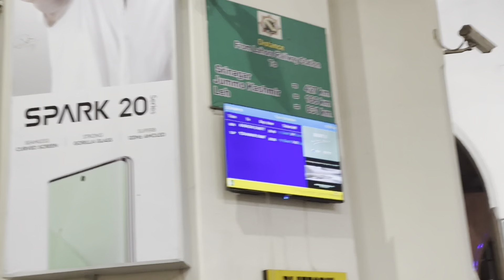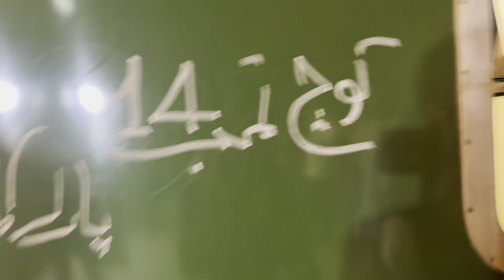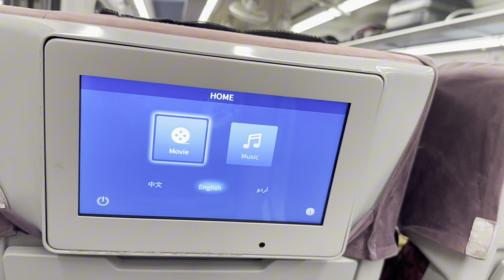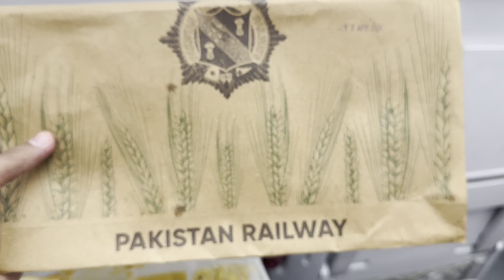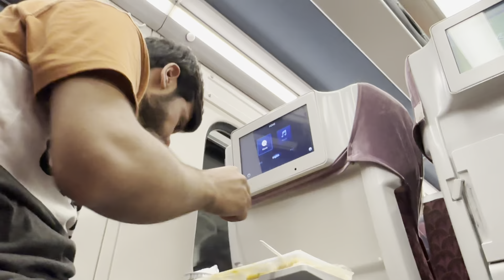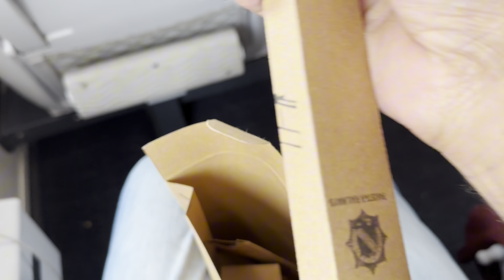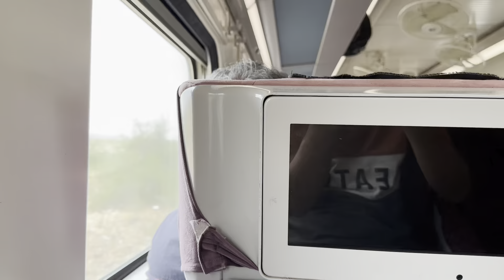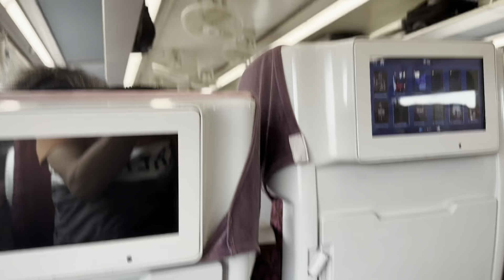PAKISTAN'S MOST LUXURY TRAIN GREEN LINE | Best Economy Class Train of 2024 | Lahore to Karachi | Rja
Aoa!
It's a green line railway service from Lahore to Karachi. This is my first travel from Lahore to Karachi. I covered all his services in this video also about the food taste. It's a Ac Parlor class that recently imported from a chine. Actually it's a train but look like a Airline. Overall it was good experience vibe was good, but not recommended for longer routes jut for shorter routes it's the best train I ever travelled.